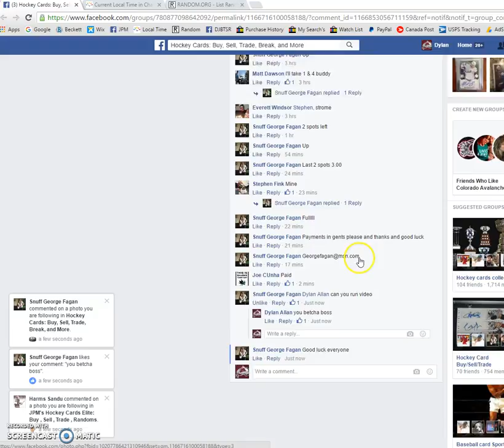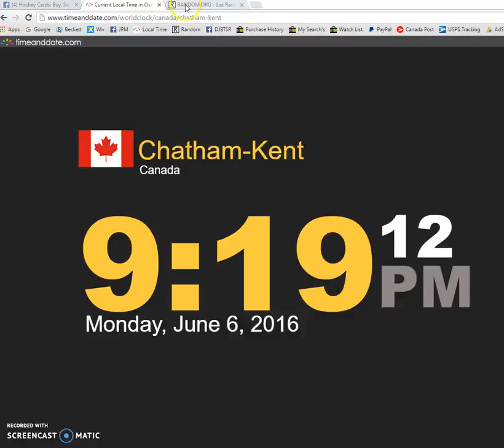George's Storme lot